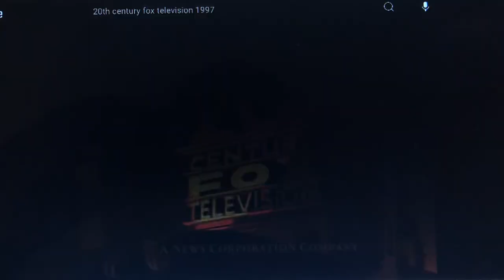Jerry Bruckheimer Films/CBS Productions/20th Century Fox Television (1998-1999)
From Season 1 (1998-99) of Ring of Fire (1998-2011).

Centers around the daily lives of a Search & Rescue team in action when an active volcano from the Pacific Ring of Fire (hence the name) is soon to erupt.

Season 1 is the only season with the 1997 version of the 1997 CBS Productions logo.